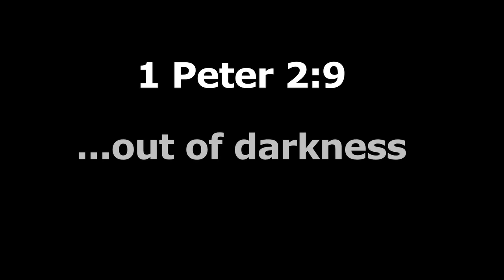Alice's Story HD 1